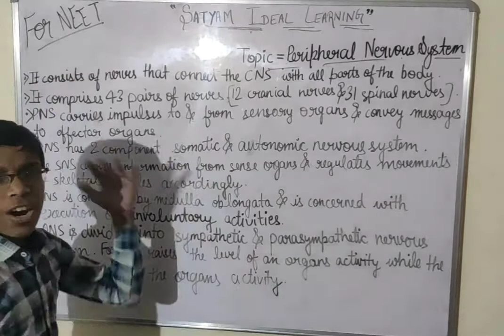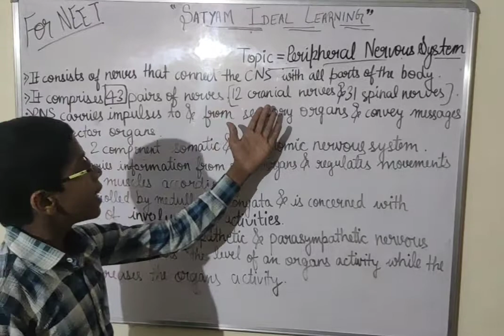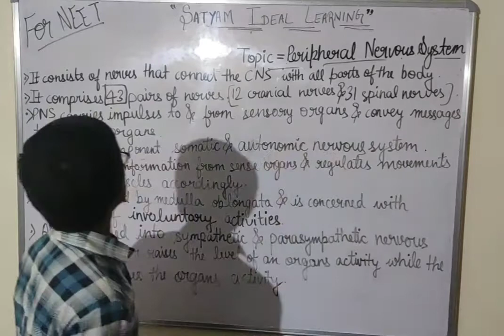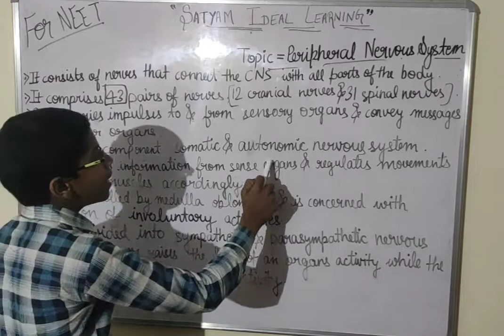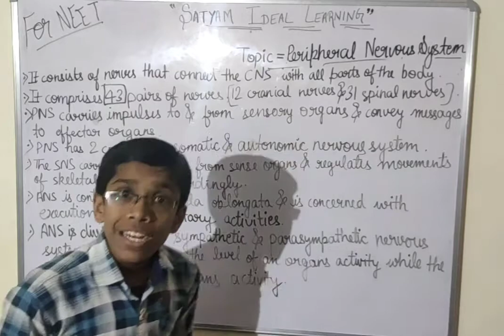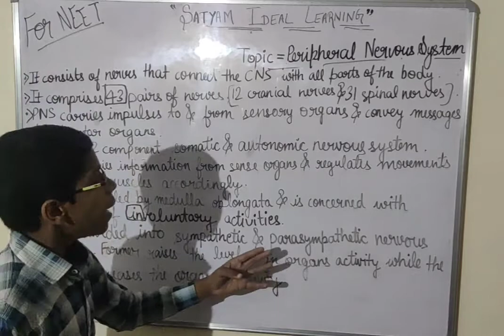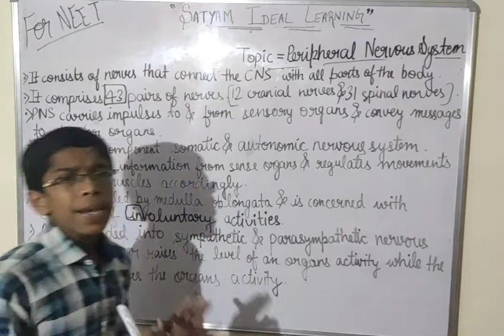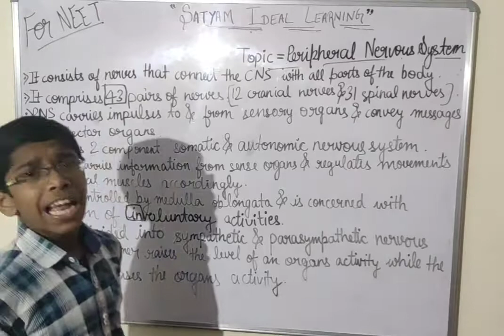Peripheral Nervous System|10th Class & (NEET) by Satyam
all notes are available

If you have any kind of query then please drop it in comment box